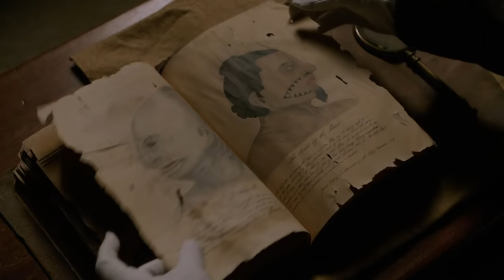Uncle Felix Goes Crazy | Grimm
Ooops, he did't expect two Grimms at the same time! Felix isn't happy that Nick brought Trubel to him.

From Grimm Season 5 Episode 10 'Map of the Seven Knights'  - Monroe receives a call From Grimm a relative in Germany that will bring Nick closer to his ancestors. Complications arise when the nefarious group Black Claw also takes an interest in this discovery.